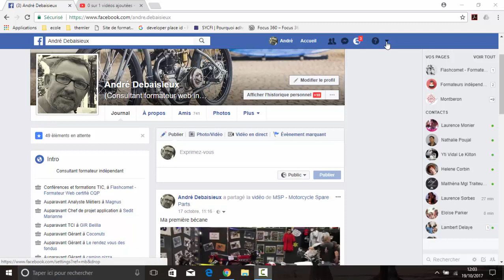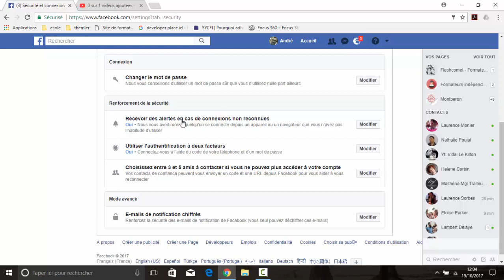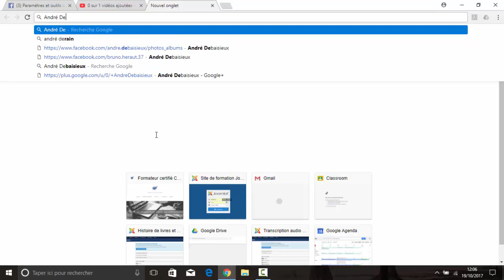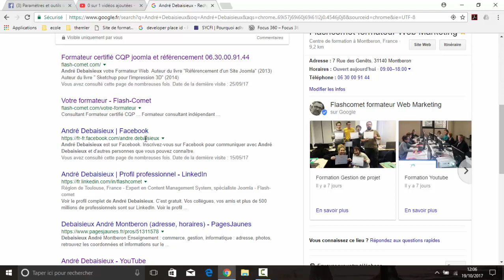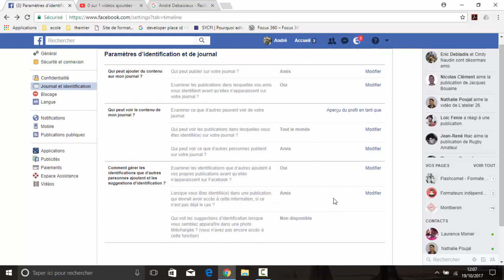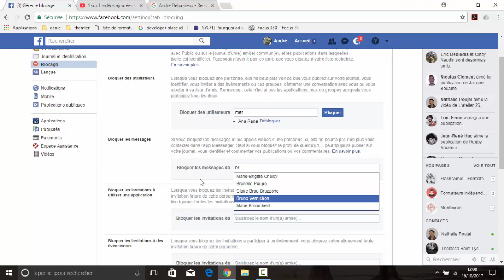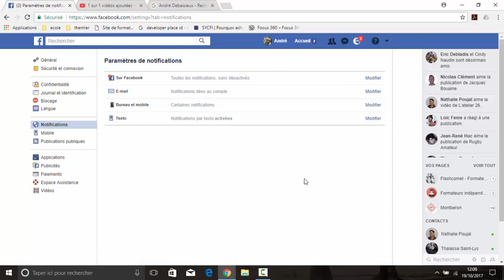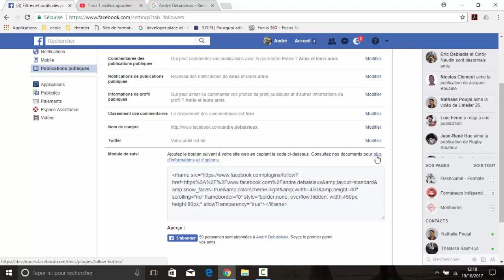Le paramétrage de Facebook de profil